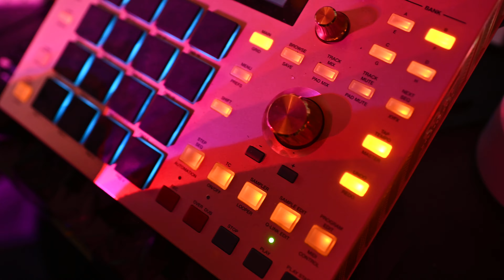DJ Ra - Lee Making a Beat for Benny the Butcher & Big Ooh ! ( Dir. TipWitdaClipz )